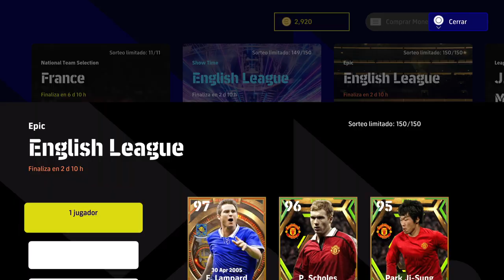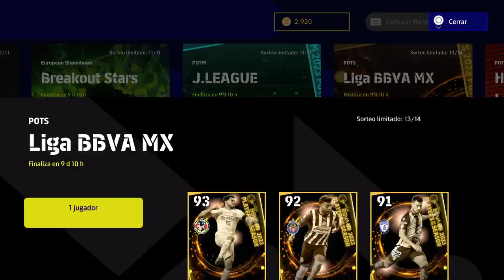🔥eFootball 2023 Season 5 Authentic Teams, Dream Team Events and Players Packs 24/7/2023 🔥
🔥🔥eFootball 2023 Season 5 Authentic Teams, Dream Team Events and players packs "European Showdown" 24/7/2023 🔥🔥